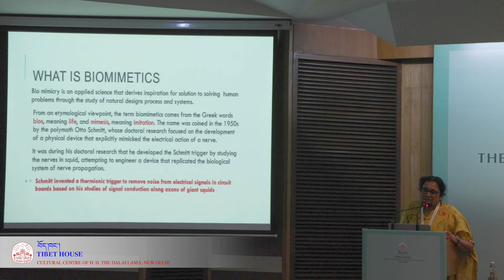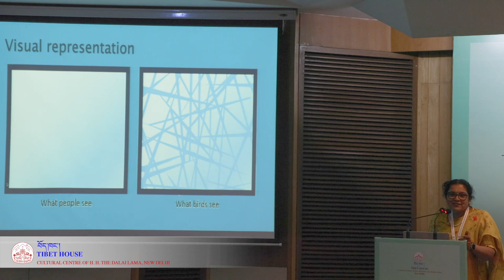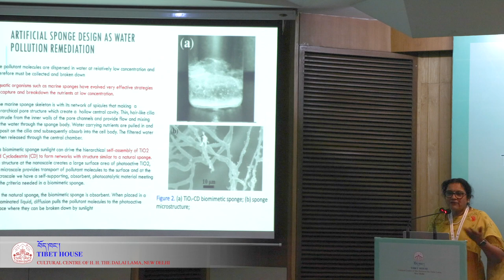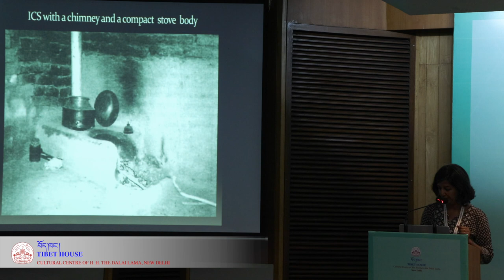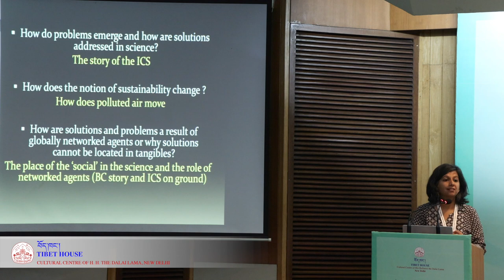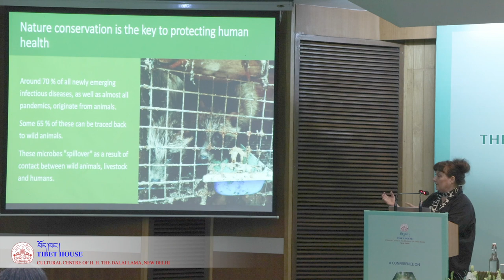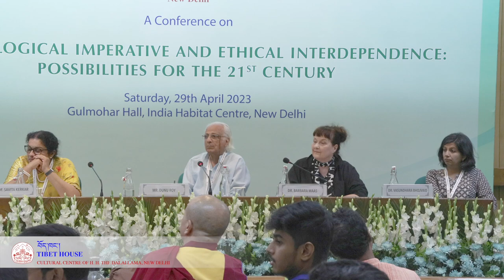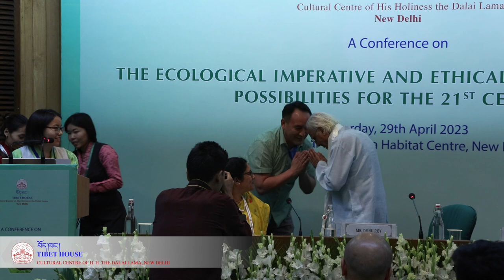The Ecological Imperative & Ethical Interdependence:Possibilities for the 21st Century | Session II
Conference on The Ecological Imperative and Ethical Interdependence:
Possibilities for the 21st Century. | Session II | 29th April 2023 | Gulmohar Hall, India Habitat Centre